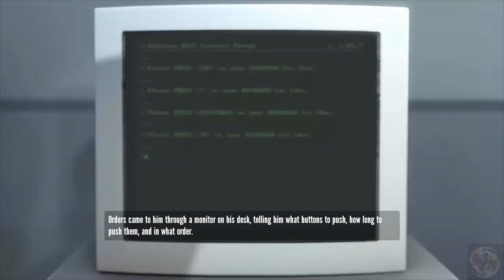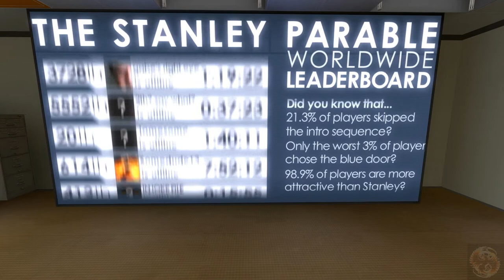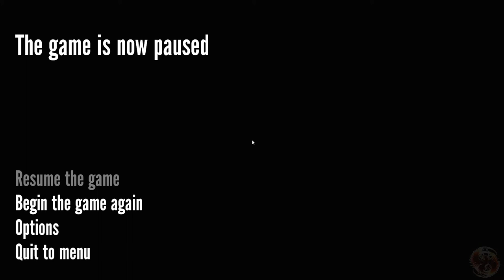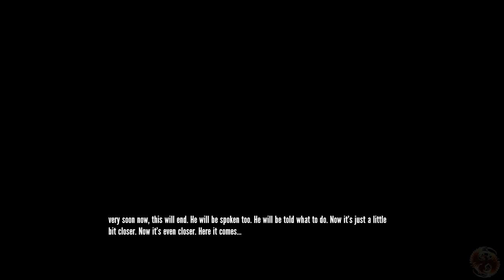Let's Play The Stanley Parable #1 (Blind) [Deutsch|Full-HD]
Let's Play The Stanley Parable

 Interactive fiction von Davey Wreden (mod), Galactic Cafe
                               (Davey Wreden and William Pugh) (remake)